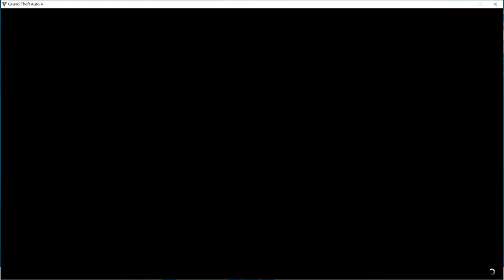短暫旅程種子資金